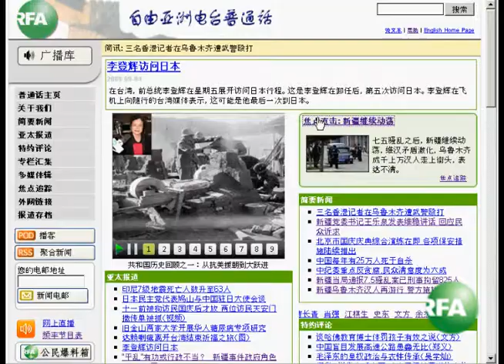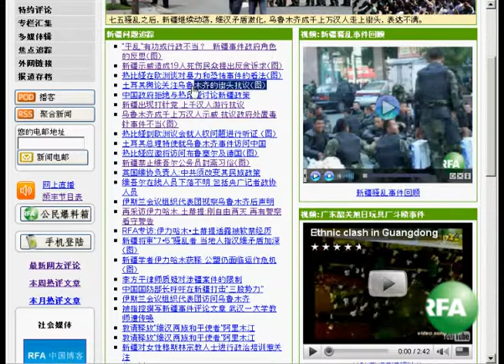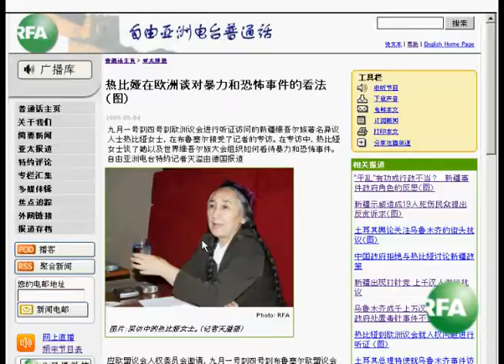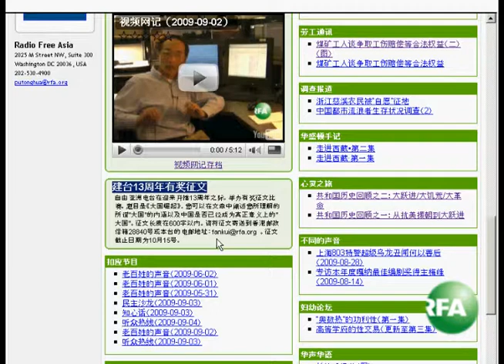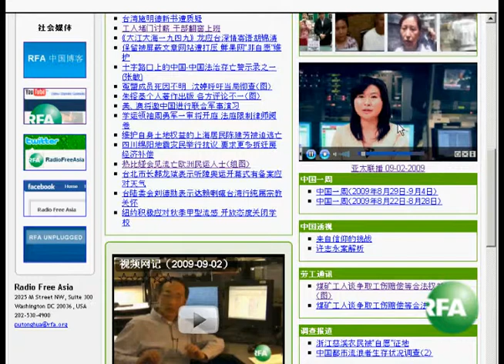视频网记 2009-09-04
听众谈话

听众谈话